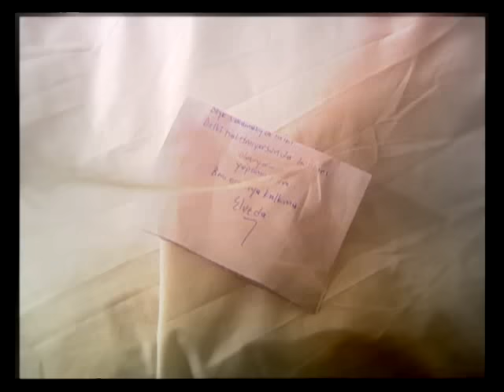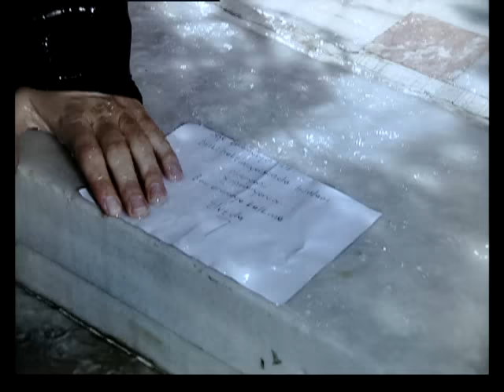Murat Kurşun - Sevenler Gece Ölür